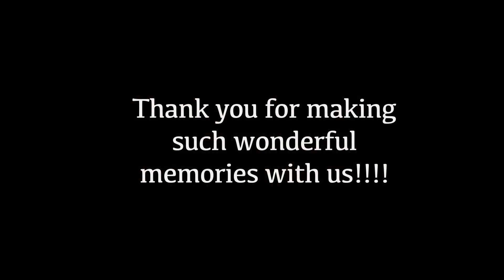Shawn And Julius' Wedding Party | A Photo Montage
So many times we look through our phones or cameras to find the "perfect photo" when in reality, we are imperfect...with perfect moments.  Please enjoy reliving the energy, the food, the people - the moment - to the tune of one of Shawn and Julius' favorite "shared" songs.

D'Moov - "For The Love of You" featuring Nicole Henry